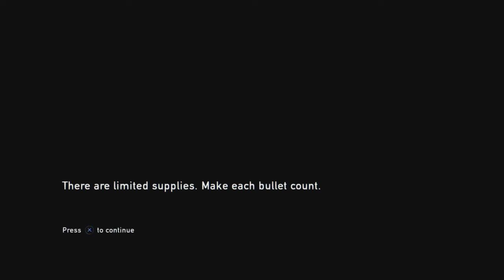The Last of Us Part 5: The Jerk Truck Called And It's After You!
Hey, in this episode, Jim and I contend with The Hunters' annoying truck as we trek across the country and ask "what do you guys freakin want! anyway!!!" in this, The Last of Us